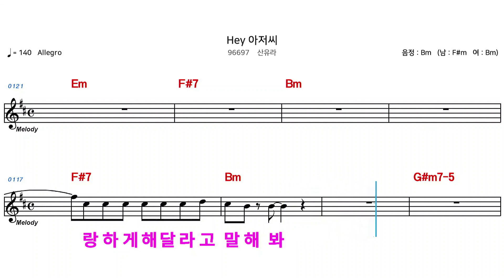(MR) 96697 HEY 아저씨 - 산유라